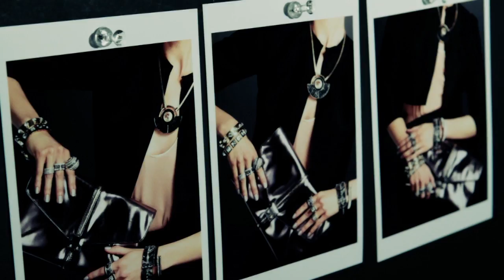Henri Bendel Behind The Scenes: Fall 2012 - New York Fashion Show - Fashion Photo Shoot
Behind the scenes at the photo shoot for the Henri Bendel Fall campaign show casting their New York fashion for the new year.